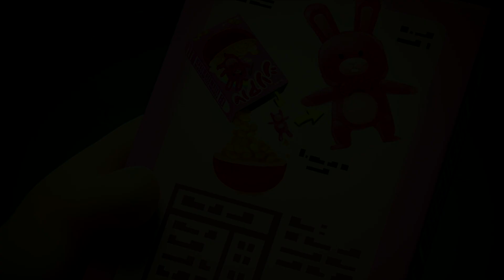​@OddbodsFrancais - Le Basket | Moonbug Kids - Dessin Animé En Francais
00:00 Basket
00:44 Papillon
01:06 Dinde juteuse
01:51 Auto défense
02:40 Némésis 2
03:36 Ciné-parc
04:36 Pompage
05:32 Affiche
06:31 La rage des oiseaux
07:00 Éternuement
07:32 Slurp
08:12 Anniversaire de triton
09:17 Salutation de la mi-automne - Lanterne
09:49 Fermé à clé
10:24 Manger et courir
11:06 Meubles
11:50 Ticket de parking
12:38 Photographie d'oiseau
13:23 Café
14:16 Journée dans la vie de Jeff
15:27 Camping
16:07 FIFA
16:54 Salutations de bonne chance - Ganbatte
17:09 Fête de Pâques
18:07 Ballon
18:46 Château gonflable
19:47 Debout
20:43 Pression des pairs
21:27 Boîte de céréales
22:31 Fontaine à souhaits